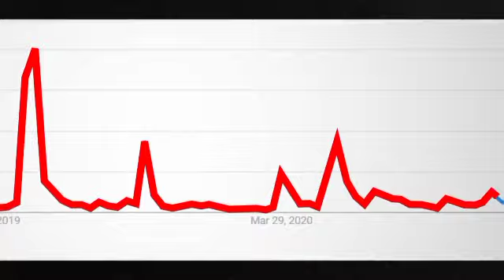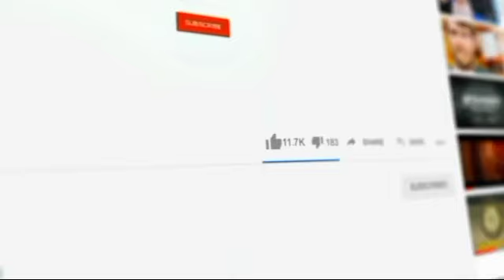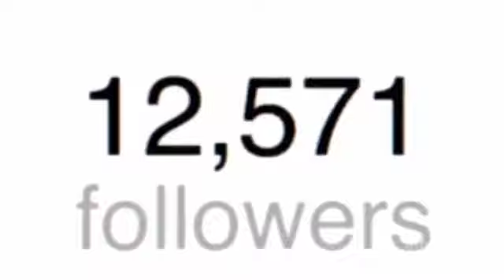Fadexadii Takashi 69 | Sababtii Muqalka Xun Looga Duubay Xadhigi labada Sano Dilkuu Ka badbaaday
Manta waxaan kusoo qaadan doona barnamijkeena  fanankii iyo hoobalkii lahaa qaab masraxiyeedka walida  ah  ,  sababtuu uga maqnaa fanka mudo intaa leeg, iyo xogo kale oo  laga yaabo  in aanad ka ogayn     mucjisada  fanka  legendry  takashi 69  balse kahor intaas waxaan idiinka mahad celinaya  sida aad ula socotaan  youtube keena baaldahabtv, like garee muqalka si uu u gaadho dad badan, subscribe dheh hadaad nagu cusub tahay , lana wadaag saaxibada hadii ay macquul tahay